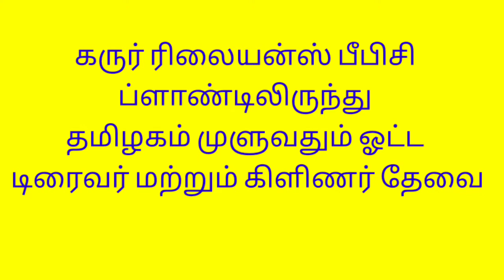டேங்கர் லாரி டிரைவர், கிளினர் வேலைவாய்ப்பு ரிலையன்ஸ் பெட்ரோல் பங்கில்